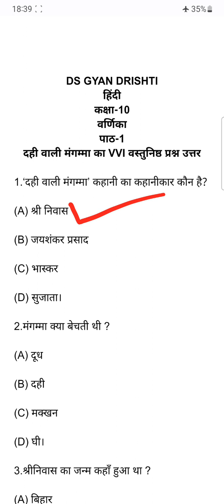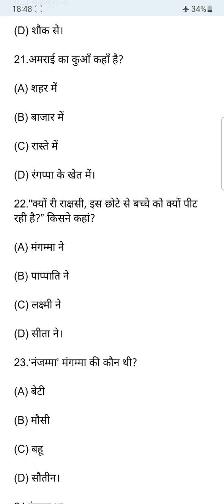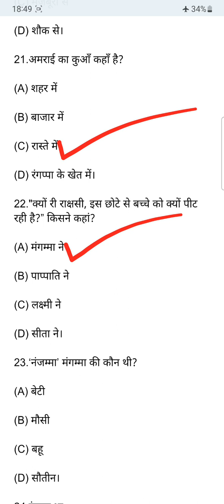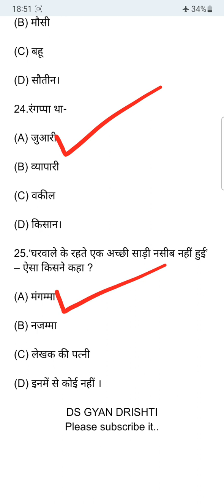दही वाली मंगम्मा।।दही वाली मंगम्मा का VVI Objective Question Answer।दही वाली मंगम्मा का संपूर्ण अर्थ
दही वाली मंगम्मा।।
दही वाली मंगम्मा का VVI Objective Question Answer
दही वाली मंगम्मा का संपूर्ण अर्थ